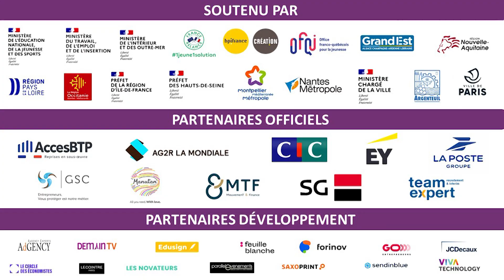Romain Hellinck - Bloosens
Romain Hellinck, co-fondateur de Bloosens, s'exprime sur la collaboration entre associé(e)s et l'équilibre entre la vie d''étudiant en alternance et la vie d'entrepreneur.

BLOOSENS apporte une solution aux personnes gênées par leurs douleurs menstruelles afin de soulager leur quotidien en leur proposant un produit complet, efficace et à moindre coût sur le long terme.